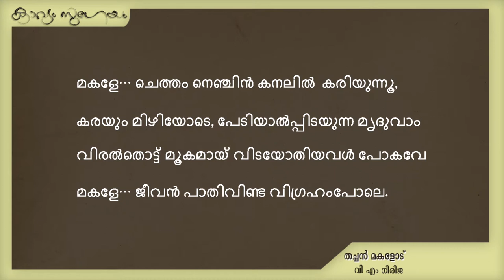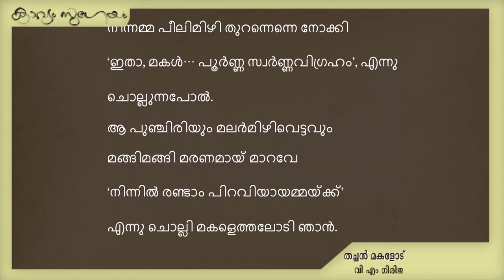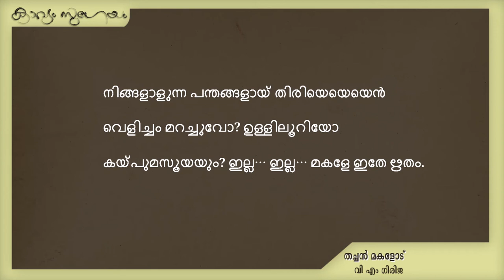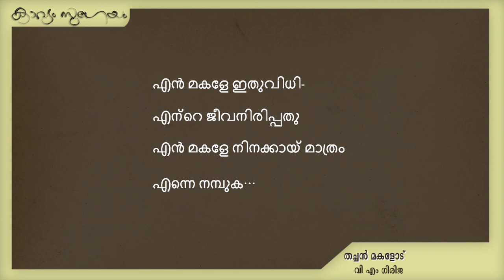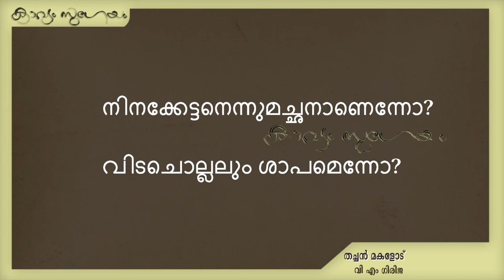Thachan makalodu|തച്ചൻ മകളോട്|V M Girija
. വി എം ഗിരിജ-തച്ചൻ മകളോട്